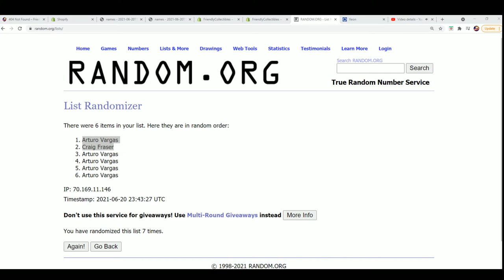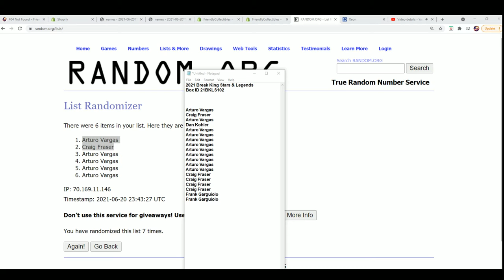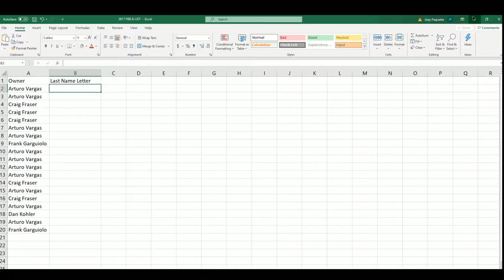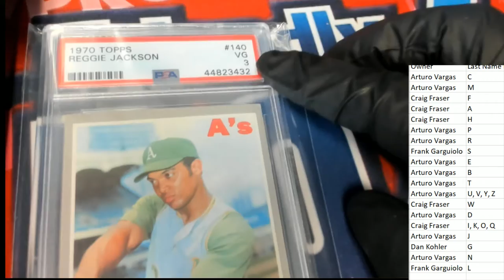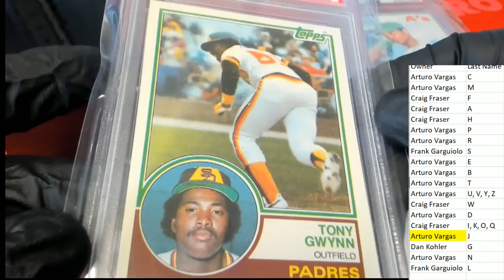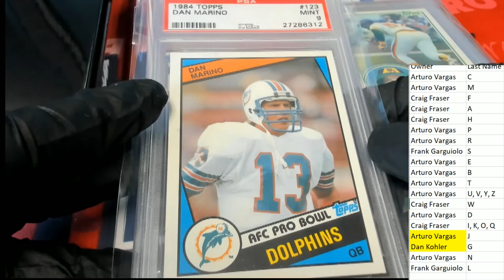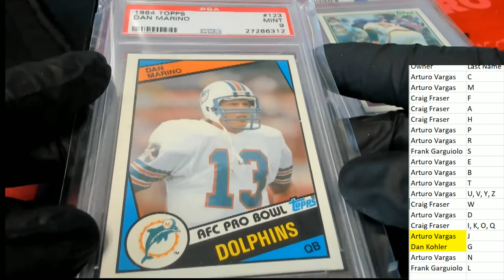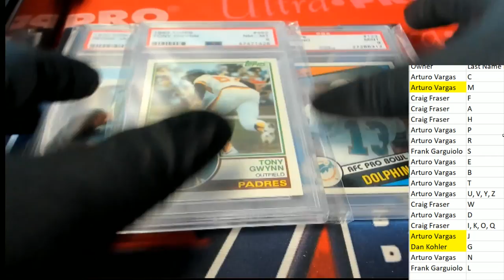021 Break King Stars & Legends Box ID 21BKLS102